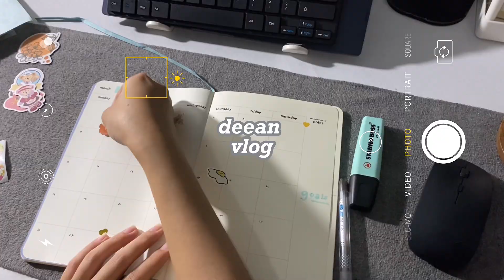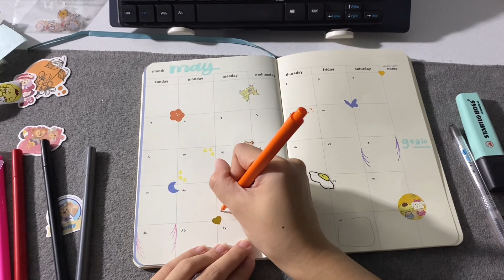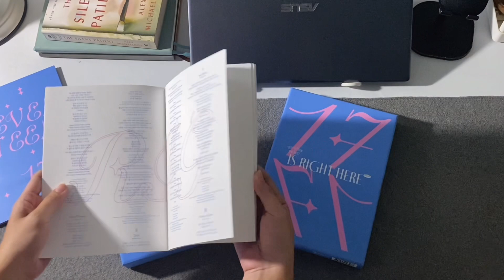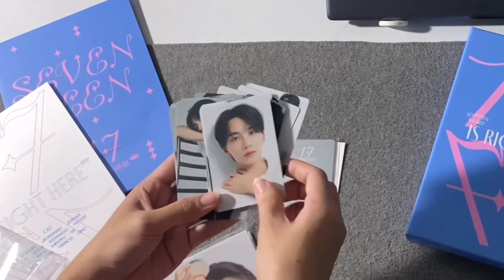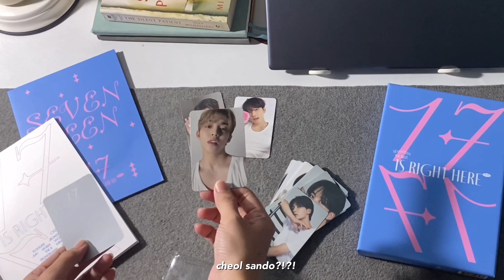unboxing seventeen ‘17 is right here’s dear version album + may monthly journal spread 🧸🌿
╰┈➤ open me 彡

Hi friends 🌱

After a long time, it was my first unboxing this year. I like this dear version because I like the concept so much and I think it really matches the members. Don’t forget to stream maestro 🪄💗

Keep going. Keep on reaching your dreams. You are almost there.

with love,
dee ☁️

bgm ♫ [please support them on youtube!]
set me free by goodnight the satellite

note:
I’m sorry in advance for the typographical and grammatical errors.